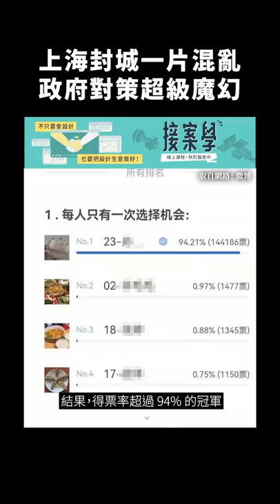上海封城一片混亂，政府對策超級魔幻｜志祺七七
💭報價怕報太高嚇跑客戶、報太低自己吃虧
💭和客戶談判時不曉得該如何應對進退
如果你有這些困擾，那麼一定要來看設計師必備【接案學】！

4000人一致盛讚！設計師接案學，讓你不只會做設計，更會做設計生意
✅專案管理：從成本、合約到智財權，風險控管通通到位
✅業務溝通：案源開發、議價簽約與關係維護，總體優化接案應對能力
✅經營發展：建立優勢、規劃財務與長期接案計畫，讓接案生涯穩定成長

【 製作團隊 】

｜企劃：歡歡
｜腳本：歡歡
｜編輯：土龍
｜剪輯後製：憨吉
｜剪輯助理：憨吉
｜演出：志祺

→ 上海外送員日賺4.6萬 官方要求平台制止惡意加價：
→ 上海封城亂象叢生 員工睡公司、病患家屬上網求助：
→ 上海封城廚藝大賽「白饅頭」14.4萬票輾壓奪冠　結局全網不服：玩不起？

🥁 七七仔們如果想寄東西關懷七七團隊與志祺，傳送門如下：
106台北市大安區羅斯福路二段111號8樓